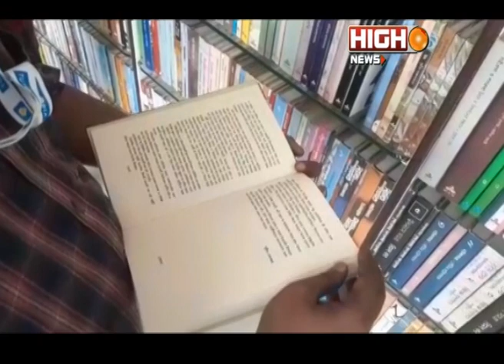চালু হতে চলেছে বইয়ের শপিং মল